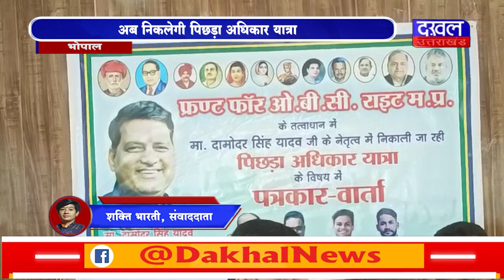DAKHAL NEWS अब निकलेगी पिछड़ा अधिकार यात्रा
अब निकलेगी पिछड़ा अधिकार यात्रा
भोपाल में 16 फरवरी को धरना प्रदर्शन